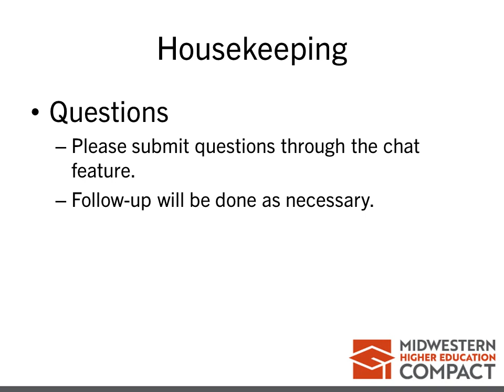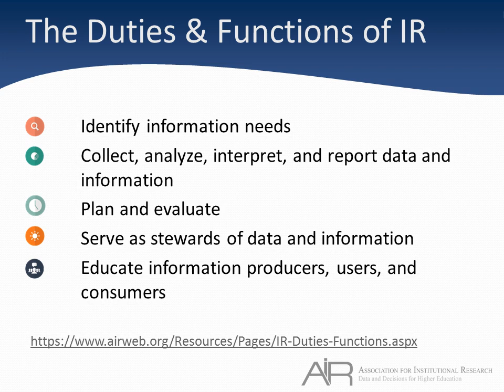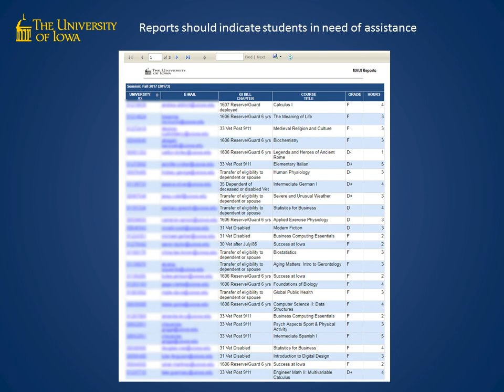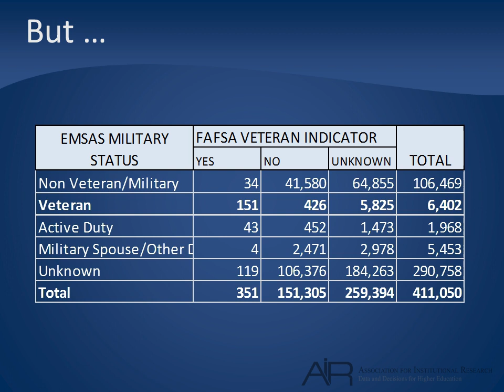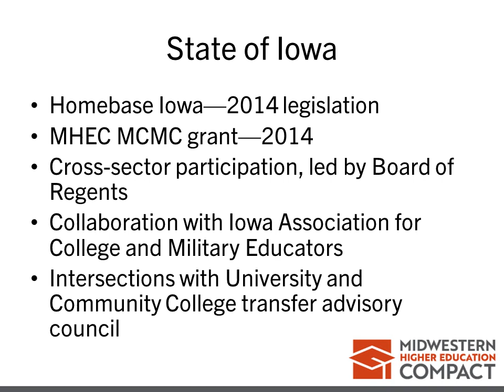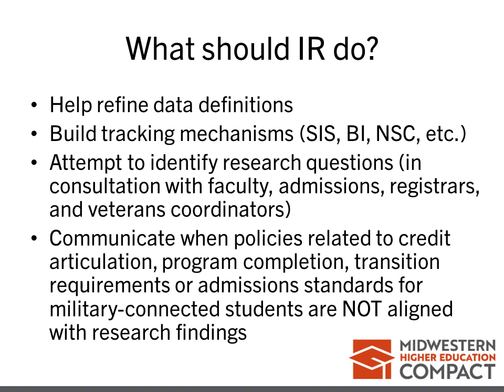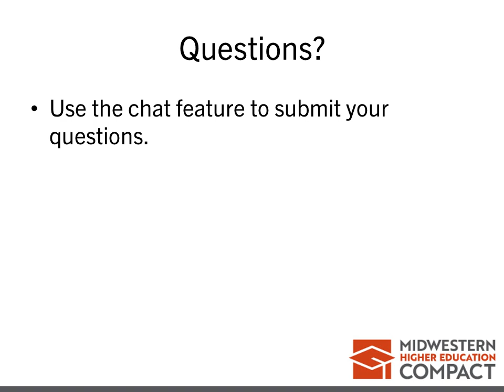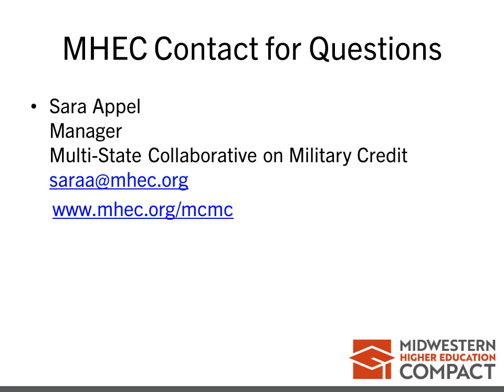Institutional Research for Military Connected Student Success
Legislation and national studies have brought an increased interest in higher education to measure the success of veterans and other military connected students. Outreach between the MHEC Multi-State Collaborative on Military Credit (MCMC) and the Association for Institutional Research (AIR) has brought together institutional research and veterans affairs professionals to explore related data collection, analysis, and use. Panelists share state institutional examples of promising practices in measuring military connected student outcomes.